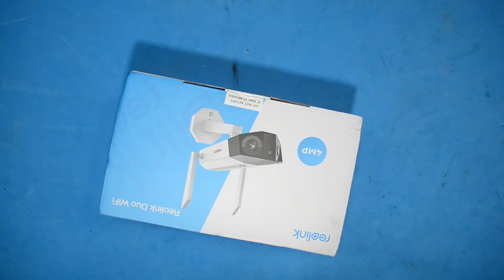Revisión Reolink-Cámara de doble lente para exteriores, videocámara de doble lente wifi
míralo aqui
Venta de verano 618 Ahorra hasta un 80%

Reolink-Cámara de doble lente para exteriores, videocámara de doble lente, WIFI, detección humana IA, IP de seguridad, 2K, Color, visión nocturna, Audio de 2 vías, CCTV